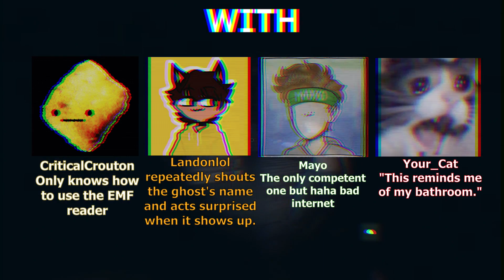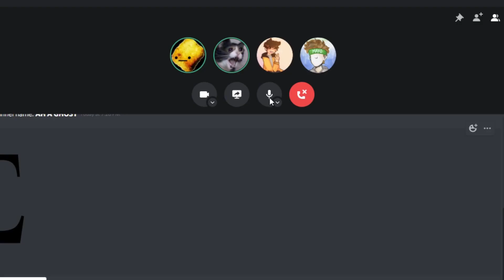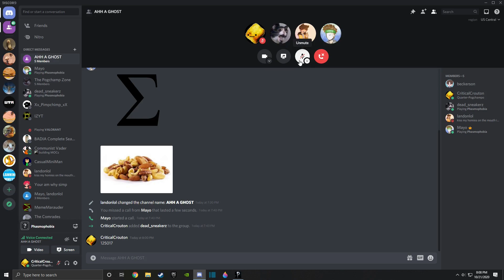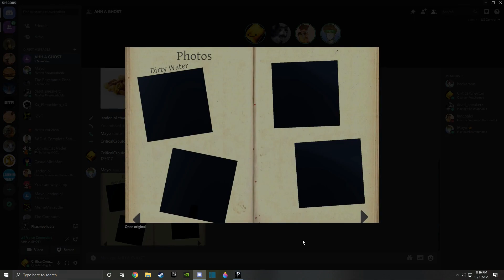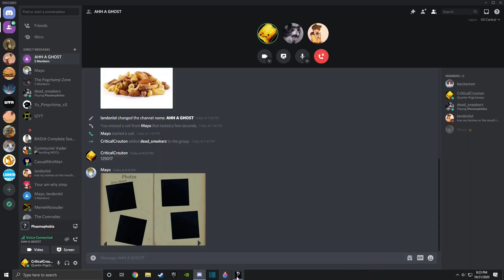Phasmophobia Moments that Remind me of My Bathroom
Phasmophobia is an incredibly complex, atmospheric game with spectacularly designed sound and a wholly immersive in game voice chat. Unfortunately, none of us are smart enough to actually try and set it up, so we're just on a discord call for this one (We do figure it out, but not in this video.) Throughout all of our varying levels of ghost hunting experience, ranging from none to minimal, we set out to hunt ghosts and get money, which we fail at very spectacularly. Enjoy!
((MADE FOR AN AUDIENCE OF 13+))
People in this video:
Ramona: No channel haha
Intro: Ghostbusters (The Living Tombstone Remix)
Borderlands 2 OST: Bloodshot Stronghold Ambience
Borderlands 2 OST: The Fridge Ambiance
Borderlands 2 OST: The Fridge Combat
Little Nightmares OST: A Feeling for Meat
Outro: